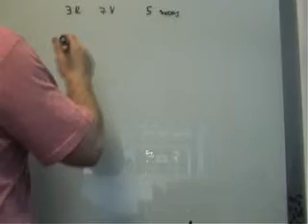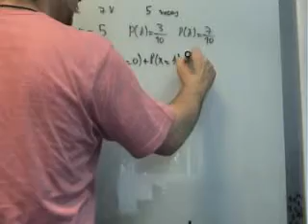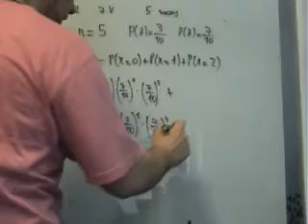AINTE Matematicas 1 Bachillerato Binomial bolas rojas y verdes